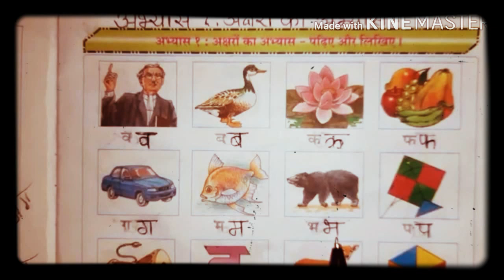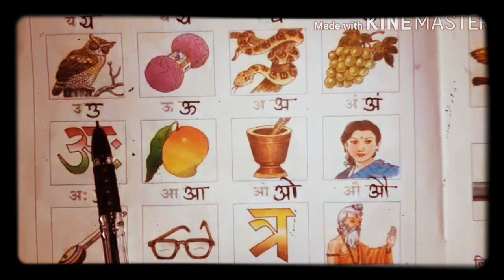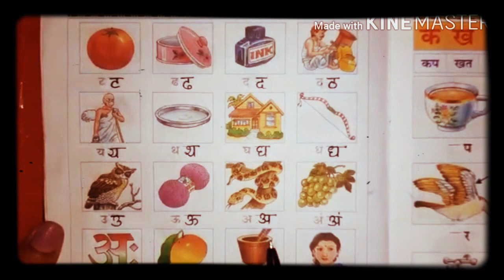7 July 2020